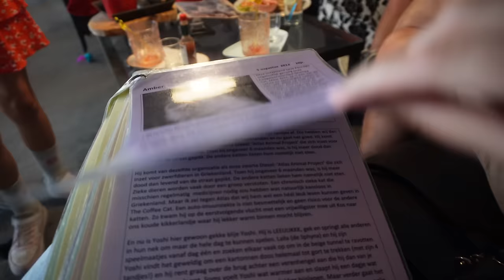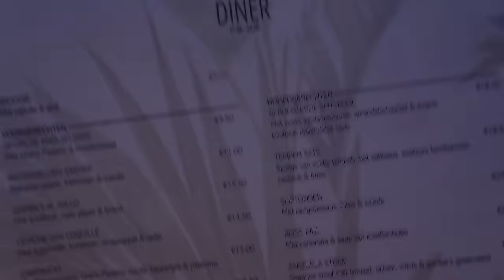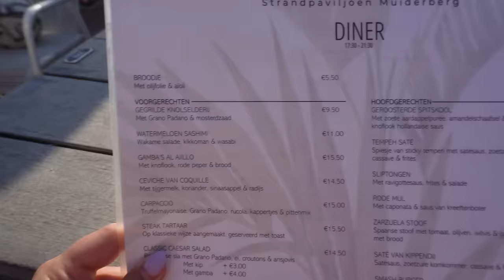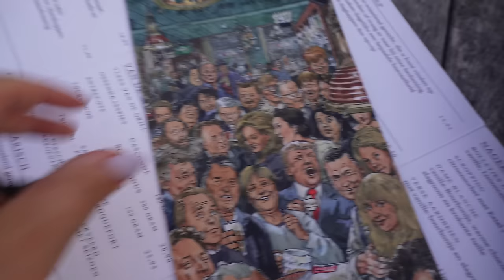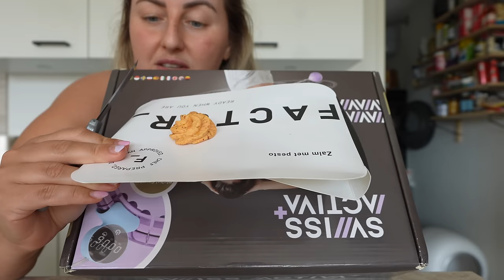BADPAKKEN PASSEN, ZOMERVAKANTIE, SAUNA ERVARING, SMART HULA HOOP & BOOT ZEELAND | WEEKVLOG 283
voor €5 korting bij Clay & Glow (geen samenwerking)
♥ Picnic al geprobeerd? Gebruik mijn code CHAR7626 bij je eerste bestelling en krijg €10 korting op je boodschappen :) (en ik ook)
♥ Factor proberen? FACTOR40CHARLOTTE geeft 40% korting. Geen samenwerking, maar ik krijg een commissie als jij bestelt.

• APPARATUUR ETC. •
Thuis: Sony ZV-E1 + Sony FE 16-35mm F/4.0 G PZ.
Vlogs: Sony ZV-E10 + Sony E 16-50mm F/3.5-5.6 OSS.
Edit: iMovie.
Animaties: Canva.
Thumbnails: Picmonkey.

Deze video bevat geen gekregen producten of betaalde samenwerkingen. Deze vermelding is onderdeel van de Social Code.